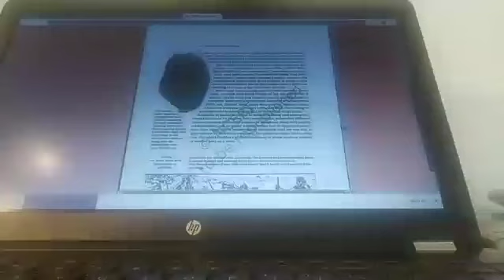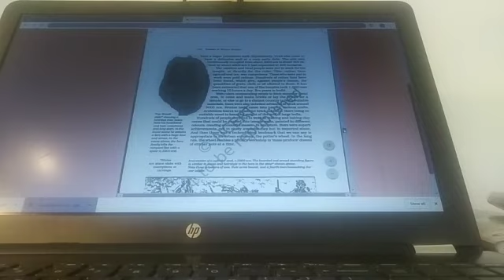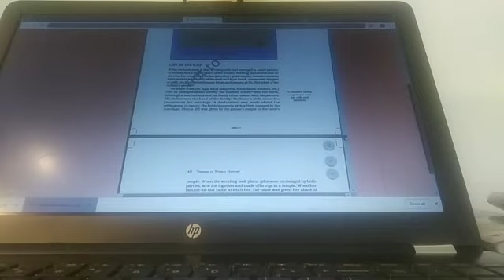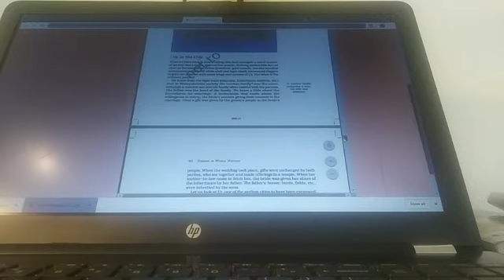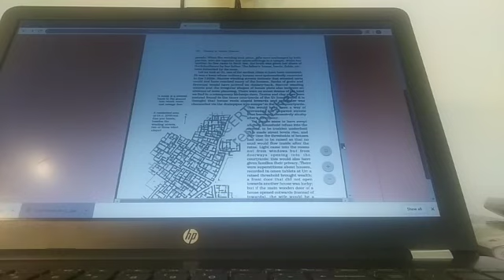CLASS XI - HISTORY - WRITING AND CITY LIFE - PART 6